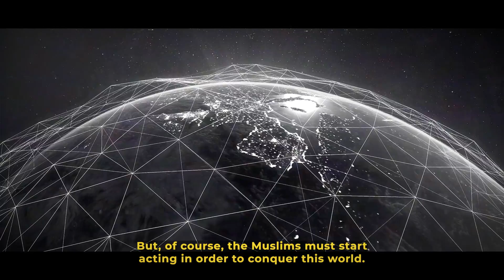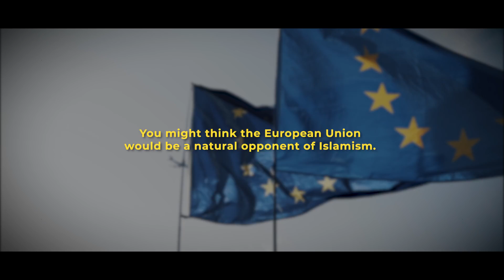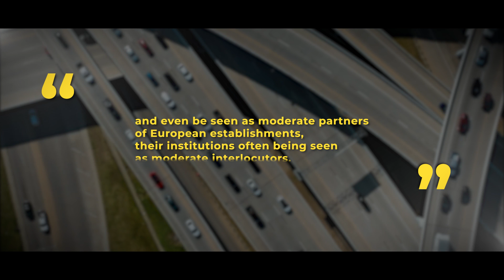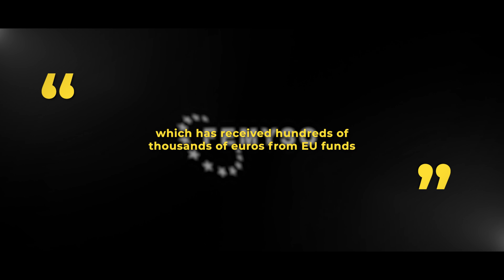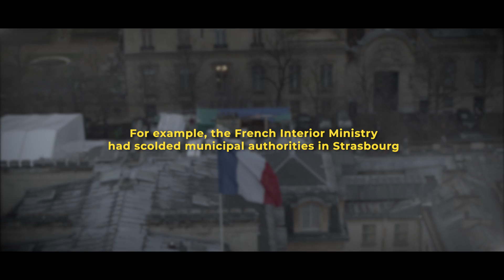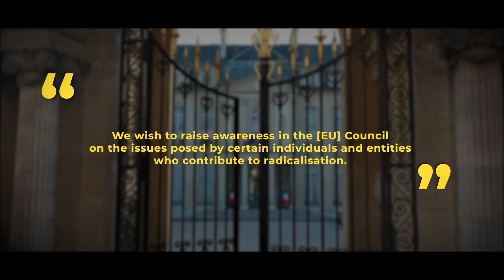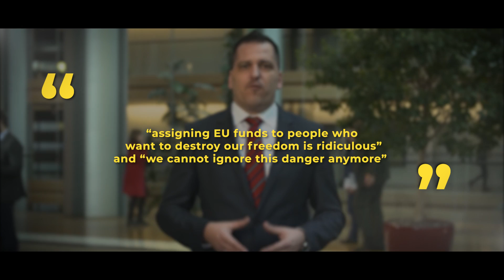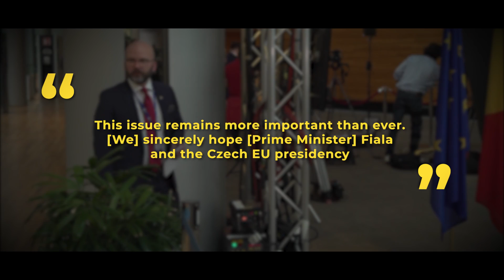Dina pengar finansierar islamism | Your money funds Islamism - DOCUMENTARY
Minidokumentär om arbetet med att stoppa EU-finansiering av islamism.

Mini-documentary about the work to end EU financing of Islamism.

Följ mitt arbete i EU-parlamentet | Follow my work in the European Parliament